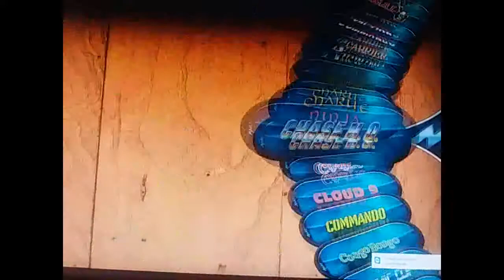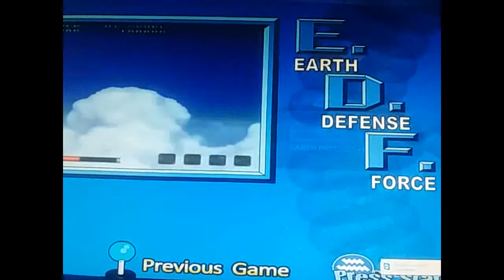My Hyperspin MAME Arcade Games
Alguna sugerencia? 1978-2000